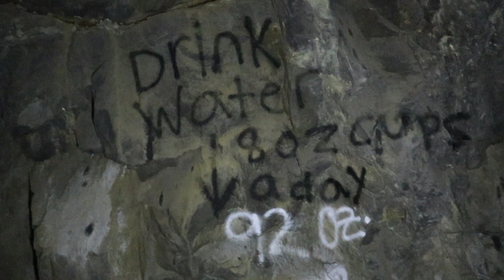EXPLORING AN ABANDONED TRAIN TUNNEL!!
We explore a super sketchy abandoned train tunnel that has huge icicles hanging from the ceiling and super awesome graffiti the whole way through!!